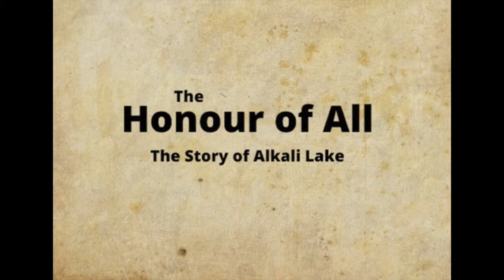Esketemc Elder Fred Johnson I heal so the trauma stops with my grandchildren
Radical Recovery Summit January 7 to 16, 2022
Celebrating Five Years of Innovation in Trauma Healing and Addiction Recovery